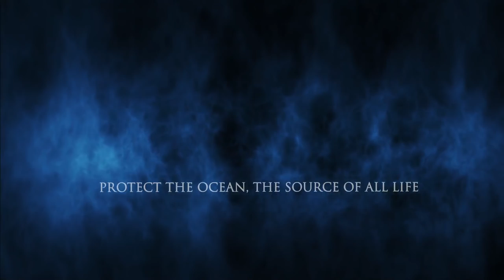Jean-Michel Cousteau's Secret Ocean - Official Trailer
Narrated by renowned oceanographer Dr. Sylvia Earle, “Jean-Michel Cousteau’s Secret Ocean 3D” offers a breakthrough look at a secret world within the ocean that is perhaps the biggest story of all—that the smallest life in the sea is the mightiest force on which we all depend. Alongside marine biologist Holly Lohuis, Jean-Michel Cousteau invites audiences to dive into this whole new world that will leave them in awe of the beauty and diversity of the oceans – the source of all life on our planet – and inspire an even stronger desire to protect what they have either seen for the first time or perhaps re-discovered along the journey.